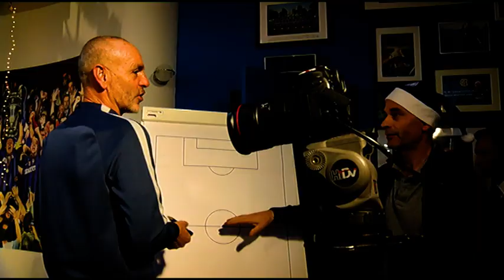F.C. Internazionale - Merry Black & Blue Christmas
Merry Christmas to all nerazzurri
wInter Wonderland

inter.it